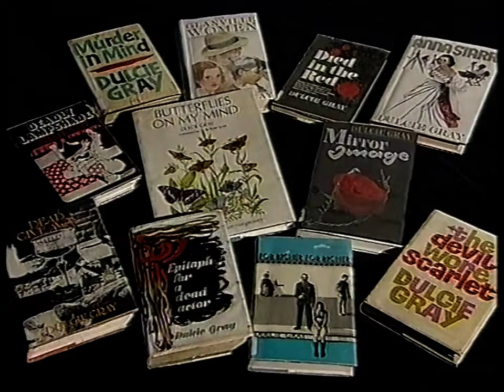This is Your Life - S35E25 - Michael Denison and Dulcie Gray - 1995/04/19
Family, friends and colleagues reminisce about husband and wife acting team Michael Denison and Dulcie Gray.